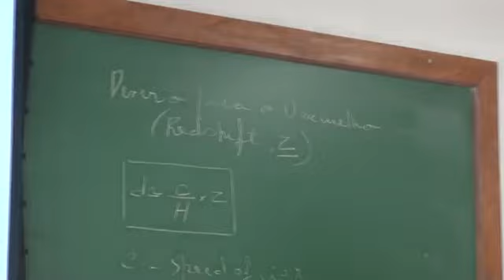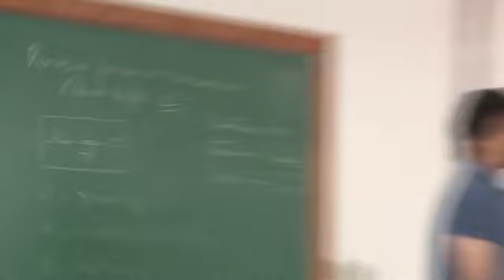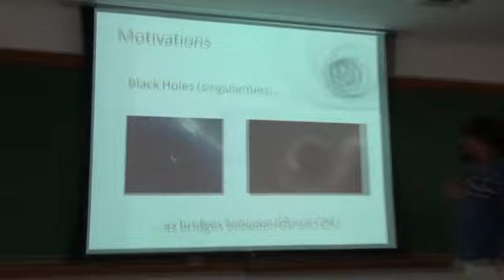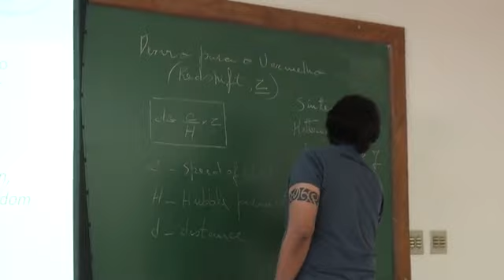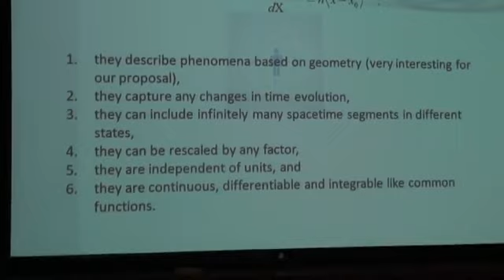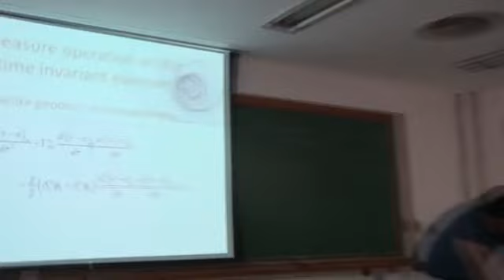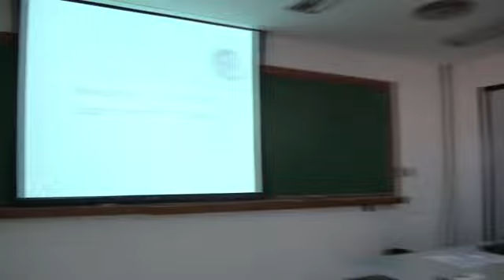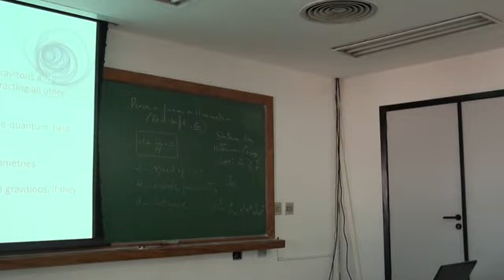Aula 3 (Cont. II)